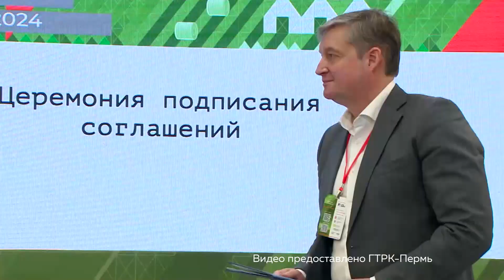«Агротехнологии-2024»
В Перми завершила работу Межрегиональная выставка-форум «Агротехнологии-2024». Чем готовы удивить прикамские аграрии? И какие меры поддержки предпринимателей предлагают краевые власти? Подробнее в материале наших пермских коллег.